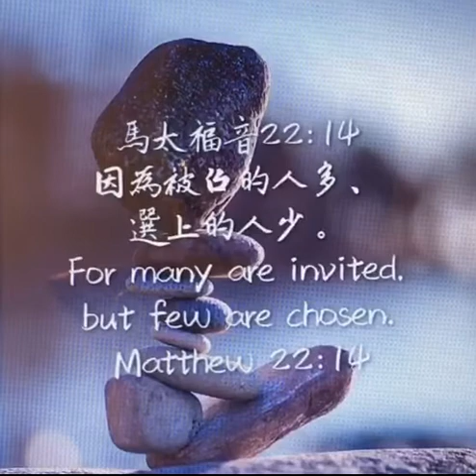馬太福音60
‪因為被召的人多、選上的人少。‬

這段經文的重點，是講到得救的人多，但是，得勝的人卻不多。 聖經說：「祂願意萬人得救」(提前2:4)，「不願有一人沉淪」(彼後3:9)。所以，只要是人的話，神都願意呼召﹑願意我們能信主，接受主的呼召。所以，信主，這是第一步。 聖經告訴我們，還有第二步，那就是選上。
身為基督徒，我們不只要能夠接受救恩，更要能夠被神選上，也就是得獎賞﹑作得勝者，保羅說：「豈不知在場上賽跑的都跑，但得獎賞的只有一人？你們也當這樣跑，好叫你們得著獎賞」。（林前9:24）這裏很清楚的告訴我們，信主後要「竭力的奔跑」-「向著標竿直跑，要得神在基督耶穌裡從上面召我來得的獎賞。」（腓3:14）而在啟示錄三章21節又提到：「得勝的，我要賜他在我寶座上與我同坐，就如我得了勝，在我父的寶座上與他同坐一般。 」所以，無論是「得賞」或「得勝」，都指的是那些在得救之後，被選上的人。就如啟示錄17:14說的：「他們與羔羊爭戰，羔羊必勝過他們，因為羔羊是萬主之主、萬王之王。同著羔羊的，就是蒙召、被選、有忠心的，也必得勝。」「得勝者」不僅要蒙召（得救），還要被選（上），而我們是否能被選上，是根據我們的「忠心」，是否遵行神旨意（太七21）⋯等而定的！

有些弟兄姊妹問我：「如果我們是為了將來得獎賞才追求和服事，豈不是太功利主義了！」這聽起來是很有道理，但是，聖經上，無論是耶穌﹑保羅或其他使徒，都一再提到「得獎賞」﹑「與主一同作王」﹑「得勝的（者）」，這些都是強調工作和服事的一面。另一方面，聖經上也強調我們「與主的關係」的一面，耶穌說：「你們若愛我，就必遵守我的命令。」（約十四15）保羅說：「原來基督的愛激勵我們…。」（林後5:14）所以，他為主而活﹑竭力作主工的動機，也是因為愛主的緣故！